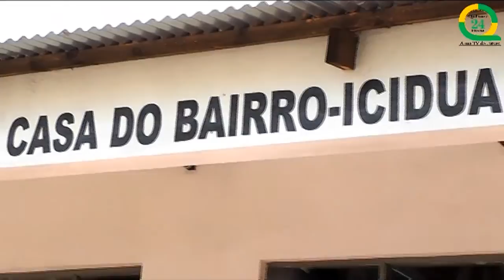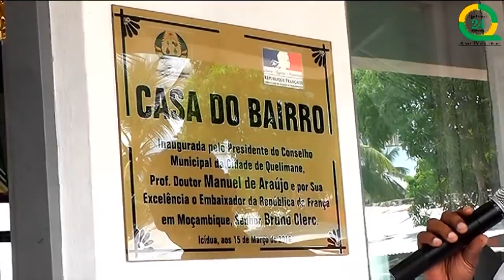Inaugurada a casa do bairro de Icidua